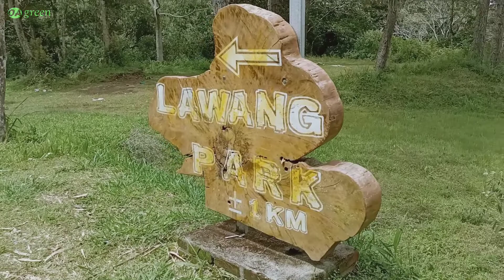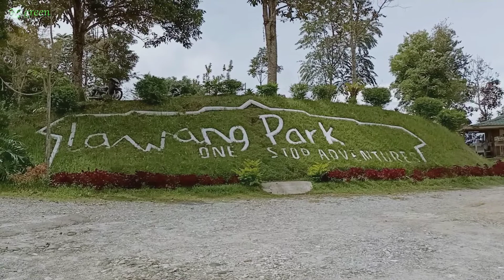RELAXING PESONA ALAM NEGERI DI ATAS AWAN : LAWANG PARK, AGAM, SUMBAR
Ini adalah video musik relaksasi yang bisa didengarkan diwaktu senggang dan juga buat pengantar tidur dengan latar video tentang pesona alam pemandangan yang indah di daerah pegunungan danau maninjau Lawang Park.
Lawang Park adalah salah satu tempat destinasi wisata bernuansa alam yang sangat indah di sekitaran pegunungan Danau Maninjau, Kabupaten Agam, Sumatera Barat, Indonesia. Lokasi Lawang Park ini dekat dan masih satu wilayah dengan destinasi Puncak Lawang .
Keindahan dan pemandangan alam dan hutannya yang masih terjaga dan memukau membuat tempat ini banyak didatangi oleh wisatawan lokal dan mancanegara, terutama bagi mereka-mereka hobi wisata petualangan alam.